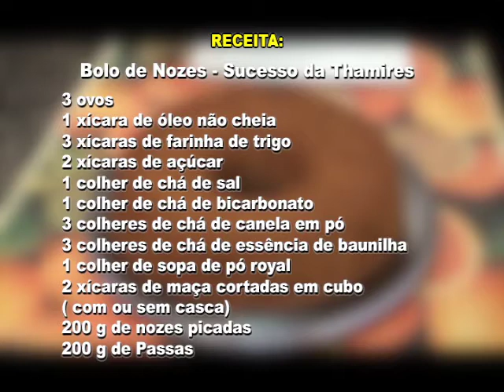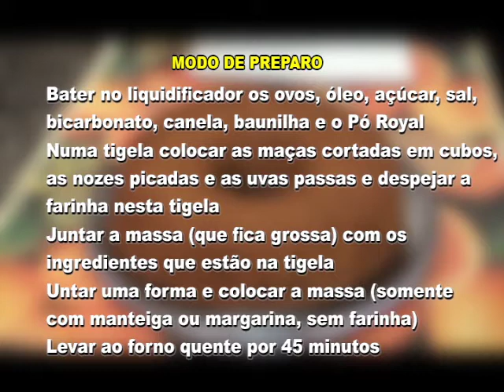Culinaria Bolo de Nozes Sucesso da Thamires